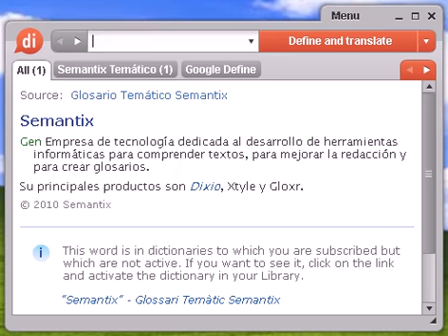Definición de endorreica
endorreica, diccionario, definición, significado, español, castellano, dixio